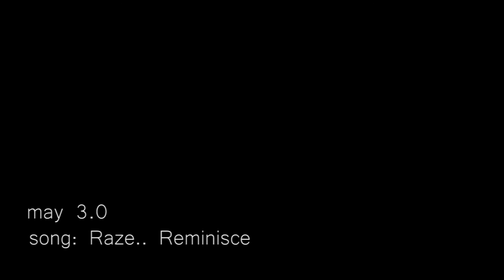may 3.0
wow that was a lot for may, but this is the last vid. anyways, trained with more frands so their stuff is down below. do you consider training stuffs entertainment?